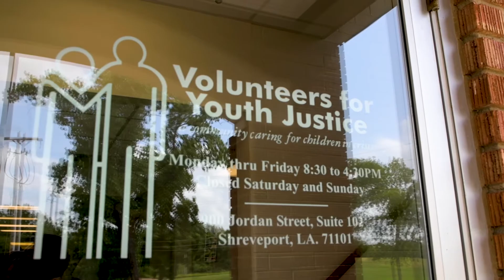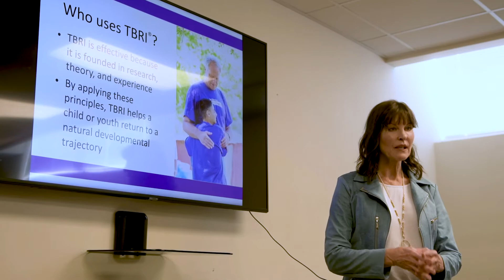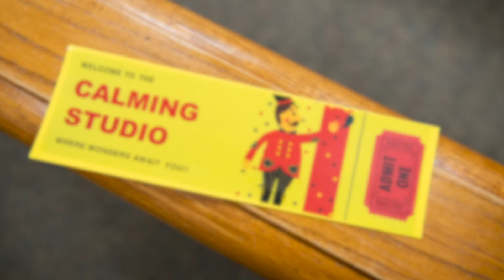2020 Angel Award - Lucinda Miles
Lucinda Miles serves children and families in crisis at Volunteers for Youth Justice. As a CASA trainer for 5 years, she has guided dedicated advocates to be the voice for children in the court system. In her current role as Crisis Program Coordinator, Lucinda continues her passion by effectively empowering foster parents, biological parents, and others who seek to bring healing to children and families from "hard places." She has trained hundreds of advocates in Trust-Based Relational Intervention, and has transformed the Caddo Parish Juvenile Court system with innovative ways of working with children who have experienced trauma.

To learn more about The Angel Award or to nominate someone doing extraordinary good to meet the physical, emotional, creative or spiritual needs of Louisiana’s kids, visit us